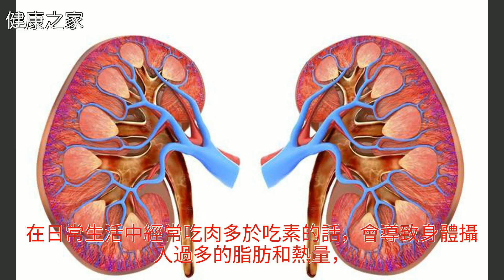腎不好的男人！這4個行為最傷腎，趕緊停下來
腎不好的男人！這4個行為最傷腎，趕緊停下來腎不好的男人！這4個行為最傷腎，趕緊停下來飲食健康 食療 中醫 桑椹 養生